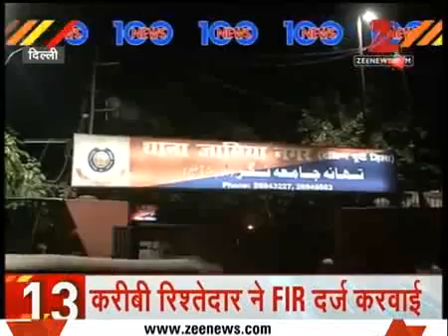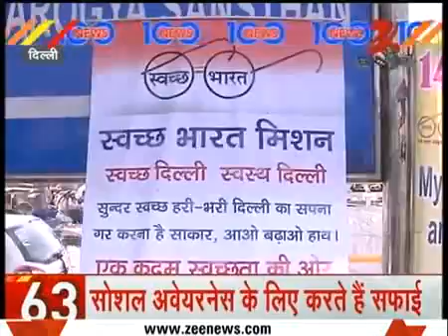Army killed three terrorists in Poonch, J&K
Army killed three terrorists in Poonch, J&K. one constable has also martyred and five got injured. To know more watch the full news story.

Zee News is the highly popular Hindi News channel of India’s largest television network ZMCL. The channel, which has a huge following in India and abroad, has won several prestigious national and international awards. Among its popular programs are - Dr. Subhash Chandra Show:
 Daily News and Analysis:
 Manthan:
 Fast n Facts:
 Your daily dose of entertainment:
 Sports roundup:
 Aapke Sitare:
 Bharat Bhagya Vidhata:
 Taal Thok Ke :

 --Sub for me.